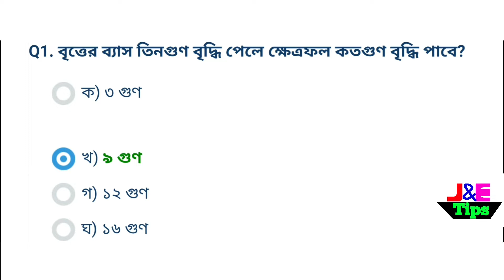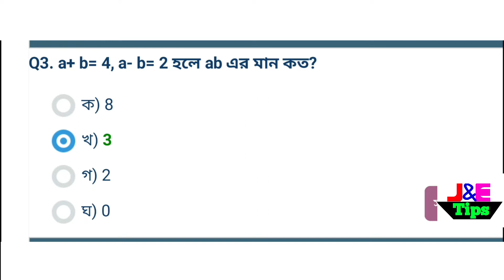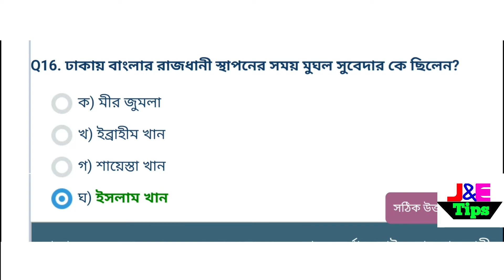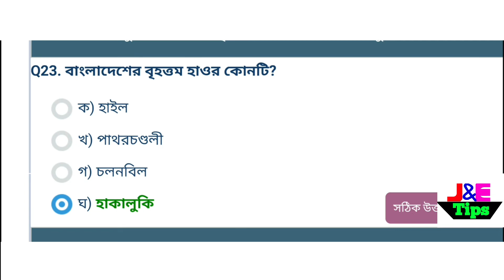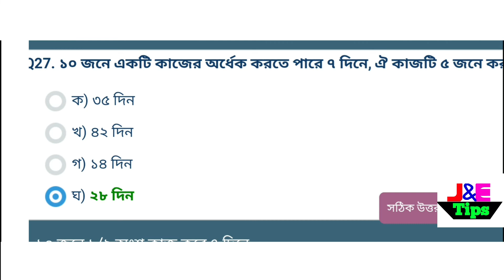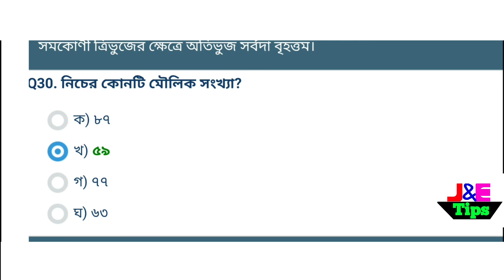আমদানী ও রপ্তানী প্রধান নিয়ন্ত্রণ দপ্তরে অফিস সহায়ক পদের বিগত সালের প্রশ্ন সমাধান।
অফিস সহায়ক পদের বিগত সালের প্রশ্ন সমাধান। office assistant
আমদানী ও রপ্তানী প্রধান নিয়ন্ত্রণ দপ্তরে অফিস সহায়ক পদের নিয়োগ প্রশ্ন সমাধান। আমদানী ও রপ্তানী প্রধান নিয়ন্ত্রণ দপ্তর । previous  question solution. বিগত সালের প্রশ্ন সমাধান। সরকারি চাকরির প্রশ্ন সমাধান।
সরকারি চাকরির প্রশ্ন সমাধান
প্রশ্ন সমাধান ২০২২
বিভিন্ন সরকারি পরীক্ষায় আসা সাধারন জ্ঞান।
সরকারি নিয়োগ প্রশ্ন সমাধান
general knowledge
govt. job circular
job solution